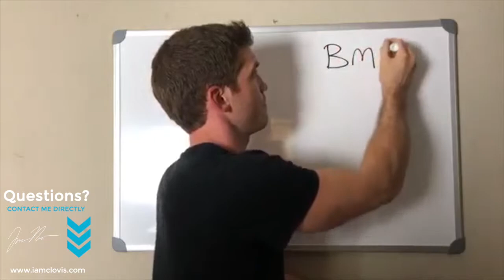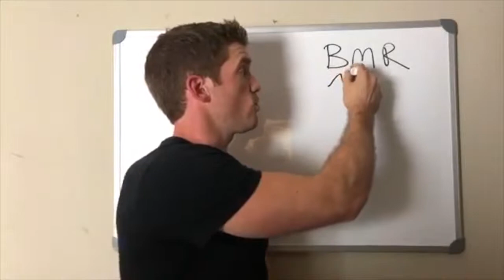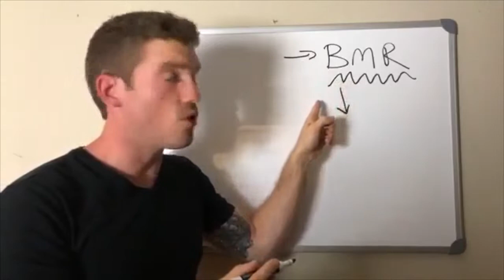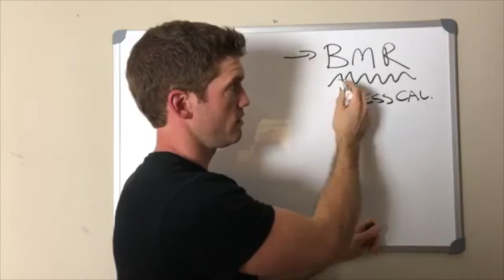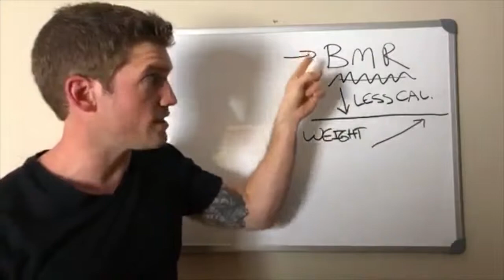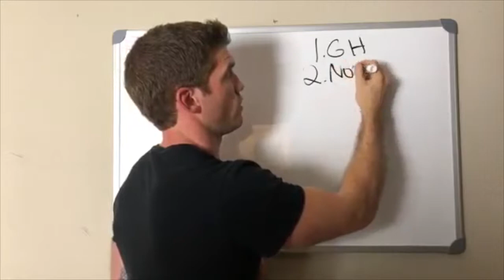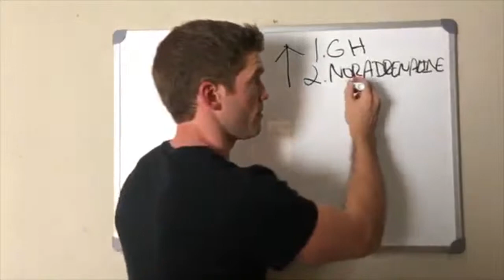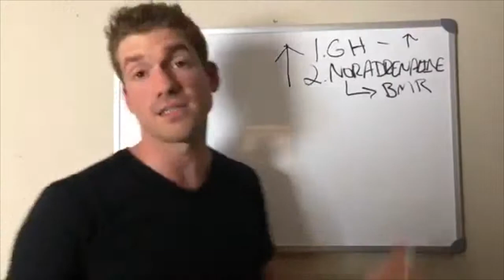Basal Metabolic Rate and Weight Loss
Your Basal Metabolic Rate is the reason why you can lose weight on any diet, in the beginning, but you can't maintain that weight loss. Learn how caloric restriction affects your BMR and why you always end up gaining weight back.

- When you do caloric restriction the body adapts so it gets scared and determines that in its environment there is food scarcity. It goes into starvation mode and it starts shutting down metabolic processes.  You will lose weight initially because of this but what happens is as you lose weight your BMR goes down.

- The caloric restriction causes your BMR to drop so this means you're burning fewer calories just by being a human.  Your basal metabolic rate has gone down so now you're naturally burning fewer calories.  Eventually, as you burn fewer calories you end up in a plateau.

- Your BMR goes down and your weight loss plateaus.  You start eating more calories or even the same amount of calories but the body adjusted this new way of life which is starving to death and as you eat the same amount of calories or more calories your weight starts creeping back up.  That's why your weight starts creeping back up because you're lowering your basal metabolic rate

- There was a study done literally called The Biggest Loser study.  They studied the contestants from the popular TV show The Biggest Loser and the conclusion was that literally zero of the contestants were able to keep the weight off except for two people.

.✅ Certified Nutritional Therapist ✅ Specialist in Sports Nutrition ✅ Specialist in Fitness Nutrition
✅ Founder of Clovis ✅ Transformer of Lives! 💪

Think of Clovis as your 💥 ANTI-MAINSTREAM 💥 answer to finally achieving a life of abundant health, wellness, physical and mental performance! But most importantly, a life of... CONFIDENCE!

 🙌❤️ Clovis is like a CONFIDENCE PILL for your life!

ABOUT JUSTIN:

Justin Nault is a Certified Nutritional Therapist, Specialist in Sports Nutrition, and Specialist in Fitness Nutrition.  He is the founder and CEO of Clovis and the creator of the Perfect Paleo Powder.  He has studied nutrition and fitness at their deepest levels. Justin has helped over 500 people transform their lives through one-on-one Lifestyle Coaching and custom nutrition plans.